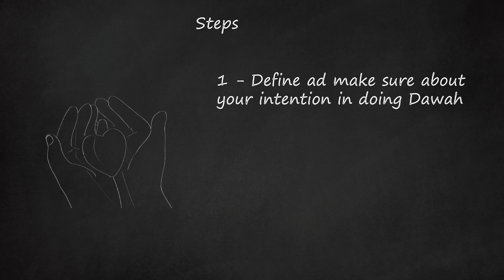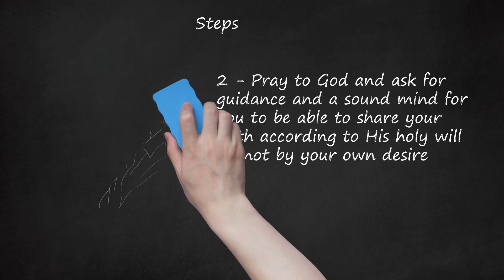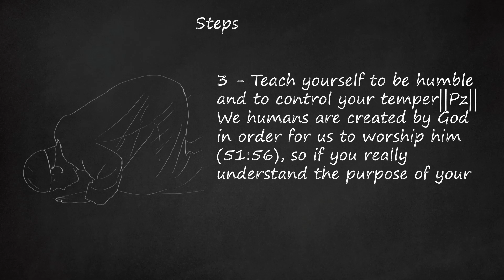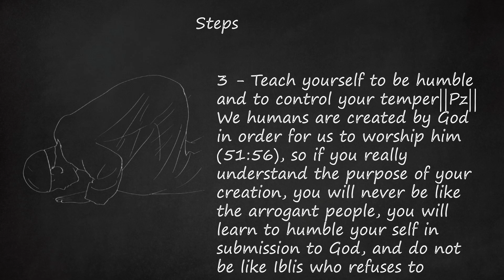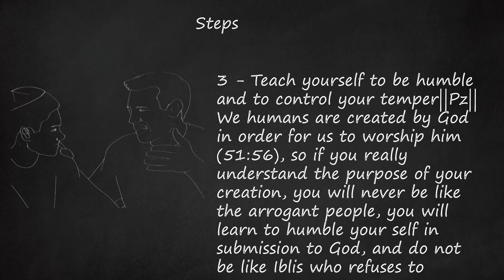Guiding Others: Steps to Effective Dawah with Pure Intentions, Prayer, Humility, and Knowledge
The video provides guidance on how to give Dawah, specifically focusing on how to give Dawah to non-Muslim parents, and it incorporates insights from Nouman Ali Khan. The steps outlined include:    Setting Pure Intentions: Emphasizing the importance of having a sincere intention for Dawah, free from showing off or seeking personal recognition. The video underscores that Allah only accepts pure offerings.    Praying for Guidance: Advising viewers to pray for guidance and a sound mind before sharing their faith. The importance of leading a righteous life and repentance is highlighted to ensure the acceptance of prayers.    Cultivating Humility: Encouraging humility and control over one's temper as essential qualities for a true Muslim. The video cites examples from Islamic teachings, stressing the significance of being humble in submission to God.    Seeking Knowledge: Highlighting the value of seeking knowledge in various fields of religion. Quoting Quranic verses and Hadiths, the video emphasizes that Allah loves those who seek knowledge.    Teaching with Confidence and Humility: Stating that one should be confident while teaching about Islam but also humble. The importance of being sure of one's knowledge, seeking validation from scholars, and having good character is stressed.    Using Good Language and Kindness: Emphasizing the need to use good language and kindness while giving Dawah. Quoting the Prophet and Islamic teachings, the video stresses the importance of good character.    Being Honest and Trustworthy: Asserting that Dawah should be based on the Qur'an and Sunnah and should be delivered by individuals who are honest and trustworthy. The video warns against preaching without practicing what is being preached.    Acting Before Teaching: Highlighting the importance of personal actions aligning with the teachings. Using the analogy of cleaning one's own house before advising others, the video emphasizes the necessity of practicing what is being advocated.    Seeking Knowledge Continuously: Encouraging the continuous pursuit of knowledge, including taking notes. The video quotes Imam Hassan Mojtaba, advising to seek knowledge while young and to document it for future reference.    The video also includes tips and warnings, such as the need to be patient, speak confidently, and avoid acquiring knowledge for the wrong reasons. It warns against being overly competitive in acquiring knowledge and highlights the potential negative consequences for those who seek knowledge with the wrong intentions.